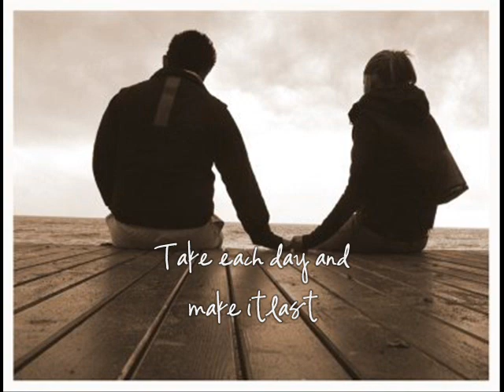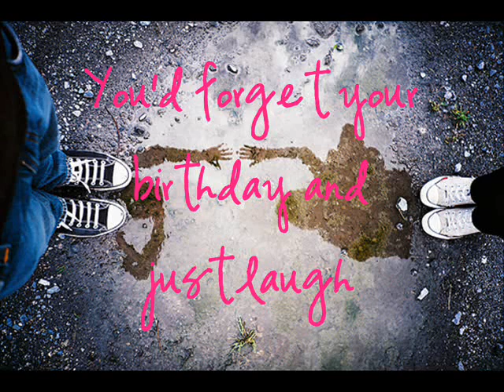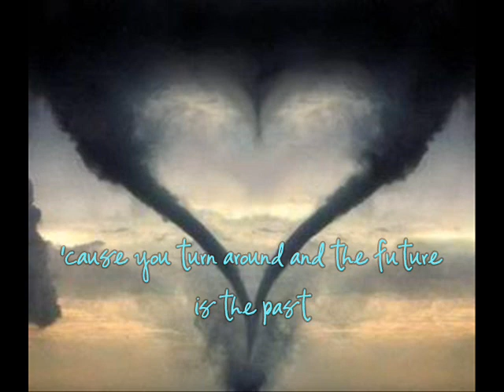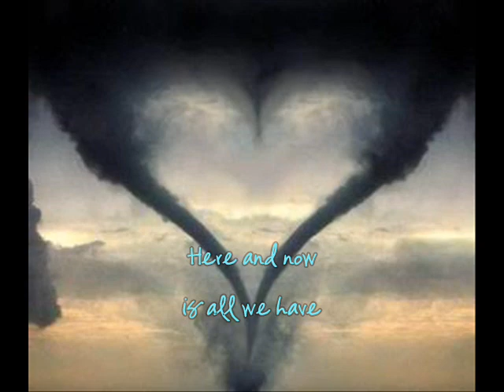The Middle - Lauren Alaina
"The Middle" is a track from Lauren Alaina's debut album, "Wildflower".

Photos browsed from search engines and blogs. I do not intend to steal the photos. All just for sharing purposes. ENJOY! :)

LYRICS:
I get this feeling every year
The first days of winter
Pull out that box of souvenirs
To read your old letters
In that stack of memories
Found a note you left for me
It almost feels like you're still here

I hear your voice in every word
You told me to remember

Chorus:
Take each day and make it last
'Cause you turn around and the future is the past
Here and now is all we have
The beginning and the end mean so little
What matters most is what's in the middle

Makes me smile when I look back
To every summer
You'd forget your birthday and just laugh
And say, it's just a number
But Sunday afternoons
They meant so much to you
The simple things were golden
You found beauty in every moment

Repeat Chorus

The day you're born is just a start
Your last breath is a question mark
The story of your life is in the, in between

Repeat Chorus

What's in the middle